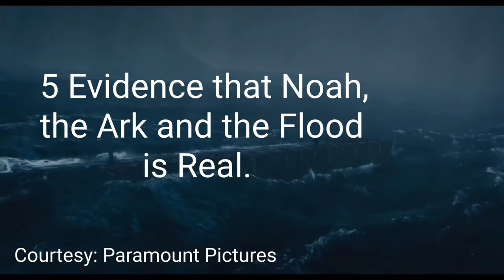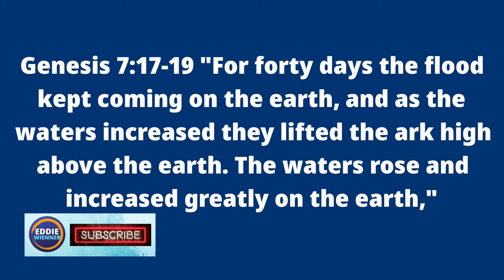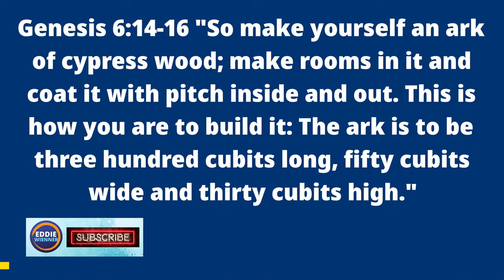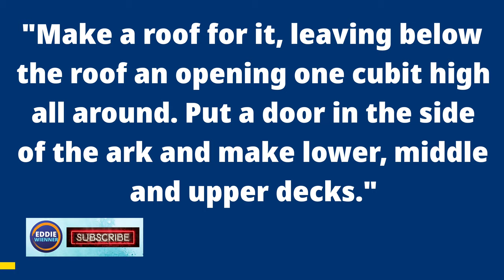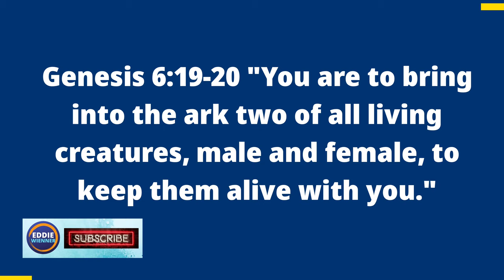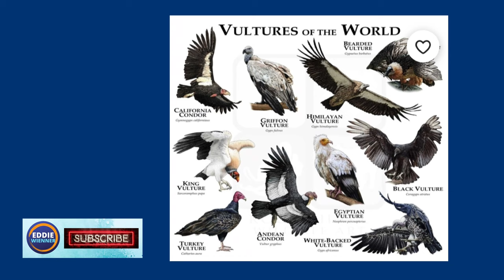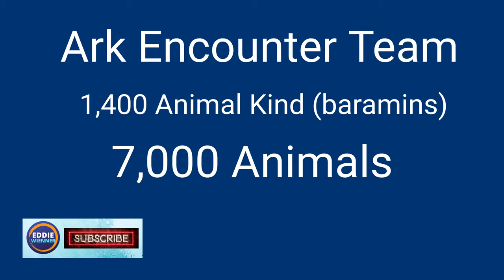EVIDENCE OF NOAH 'S ARK AND THE FLOOD. LET'S EXAMINE THE PROOFS IN 2021.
EVIDENCE OF NOAH, THE ARK AND THE FLOOD. LET'S EXAMINE THE PROOFS IN 2021.
5 Proofs that the Noah, the Ark and Flood is True
Number 1 Shells and Fishes on Mountains
Did you know that fossils of shells, fishes and other marine life were found on top of Mount Everest and in fact many mountains in the whole world?
There is physical evidence of prehistoric ocean life embedded in the limestone at Everest’s summit: fossils of crinoids, were found. Crinoids are marine animals including starfish, brittle stars, sea urchins and sea cucumbers.
Mountain climbers who have been to the top of Mount Everest collected rocks in which the fossils of sea lilies were found.
At the height of 29,000 feet, it is unimaginable that these life forms exist in unexpected place like the summit of Everest, the highest point on Earth.
It is also noteworthy to mention that the Himalayas are miles away from the ocean so it is mind-boggling to think how these creatures reach the top of these mountains.
Paleontologists reason out that 500 years ago, all of the Earth was buried underneath the ocean.
But the Bible explains this phenomenon differently. In Genesis chapter 7 verses 17 to 19 it says:
“For forty days the flood kept coming on the earth, and as the waters increased they lifted the ark high above the earth. The waters rose and increased greatly on the earth, and the ark floated on the surface of the water.  They rose greatly on the earth, and all the high mountains under the entire heavens were covered.”
The marine life fossils found on top the world’s mountains is an excellent proof that a universal flood existed as the Bible told it.
Number 2 Ark dimension
Skeptics also argue that the ark won’t be enough to carry all the different species in the world.
But is it really the case? Let’s examine the true size of Noah’s ark. In Genesis chapter 6 verses 14 to 16:
“So make yourself an ark of cypress wood; make rooms in it and coat it with pitch inside and out. This is how you are to build it: The ark is to be three hundred cubits long, fifty cubits wide and thirty cubits high. Make a roof for it, leaving below the roof an opening one cubit high all around. Put a door in the side of the ark and make lower, middle and upper decks.”
A cubit is believed to be about 1 and half feet to 2 feet long or the length of a man's arm from elbow to fingertip.
This would result in ark dimensions of 500 to 600 ft. long x 90-100 ft. wide x 50-60 ft. high, or roughly the size of the aircraft carrier USS Independence. The said vessel is so huge it carries 70-90 aircraft with over 6,000 personnel. Not to mention ammunitions and various supplies.
Certainly a vessel with that size could carry all the animal kinds and once again proving the validity of the biblical story of Noah.
Number 3 Animal Kind
Zoologists also argue that all animal in the world with at least 34 thousand species is too much to handle even for a large sea vessel of that size.
But the Bible tells us that Noah was only ordered to bring selected kind of creatures as what mentioned in Genesis chapter 7 verses 19 to 20:
“You are to bring into the ark two of all living creatures, male and female, to keep them alive with you. Two of every kind of bird, of every kind of animal and of every kind of creature that moves along the ground will come to you to be kept alive.”
Also keep in mind that Noah was ordered to only bring creatures that breathe air in their nostrils including birds, reptiles, amphibians and mammals and humans. Fishes obviously lives in the water and insects could breathe through their skins so they are not included.
God also ordered Noah to bring all “Kinds” from the Hebrew word “baramins” not species. Science have long known that species within the same genus or kind could interbreed. So animals in different species like horses, zebras and donkeys are actually the same kind. Another perfect example are Coyotes, wolves, dingoes, and domestic dogs which can generally interbreed. Thus, in Noah’s time he only brought a pair of dogs. It is the same with bats, feline, owls, vultures, frogs, snakes so on and so forth. Although they have different species within their groups, during Noah’s time it is possible that they are in one representative animal kind.
According to Ark Encounter team, it estimated the ark housed about 1,400 animal kinds on the ark. Over all there are about 7,000 animals on board the ark. That figure is manageable enough to fit a huge vessel and adds another reason to believe the biblical account of Noah.